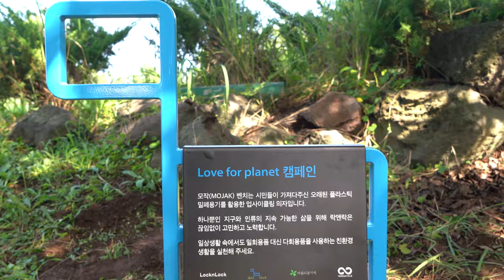[JEJU OLLE TRAIL] Love for planet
제주올레와 락앤락이 함께한 자원순환 캠페인 러브 포 플래닛(Love for planet)

작년 4월부터 8월31일까지 수거한 플라스틱 밀폐용기가 업사이클링 ‘모작벤치’로 재탄생해 제주올레 길 3개 코스 위 쉼터에 배치되었습니다.

‘모작’은 매듭이라는 뜻의 제주어입니다. 모작벤치는 ‘사물, 사람, 자연은 모두 연결되어 있다’는 뜻으로 자원순환의 중요성을 환기시키며 그 의미를 담았습니다.

앞으로도 제주를, 제주의 자연을 사랑해주세요!